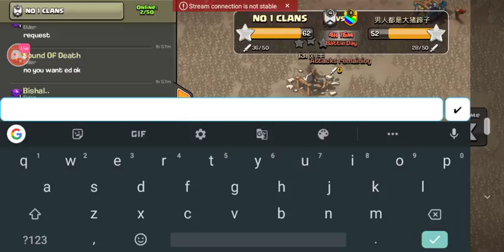Parbhani gaming clash of clan